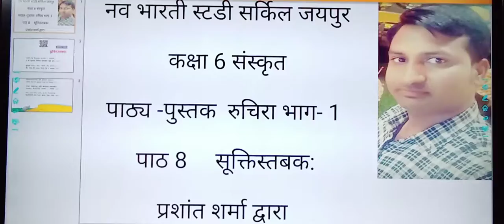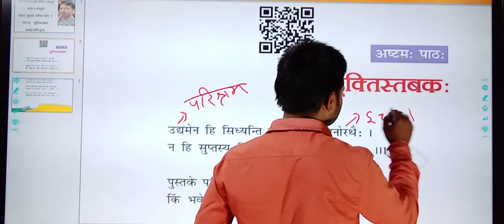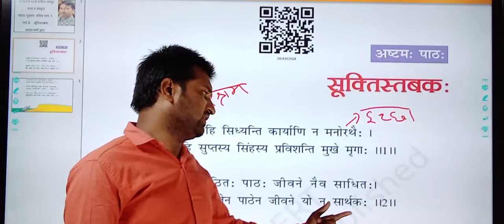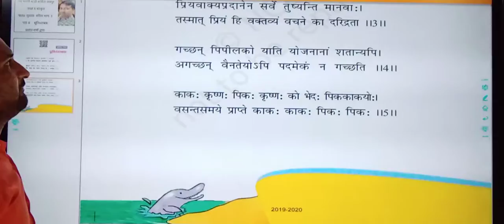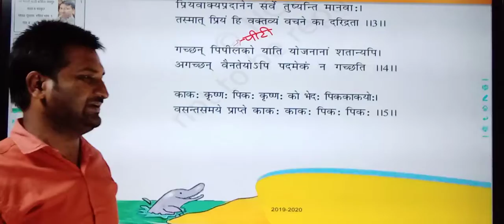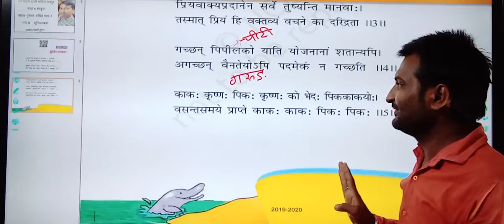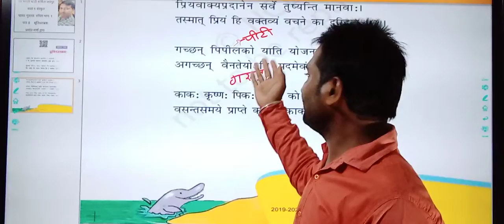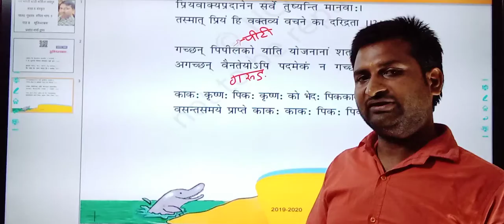संस्कृत | पाठ्यपुस्तक रुचिरा - 1 | पाठ 8 | सूक्तिस्तबकः | कक्षा 6